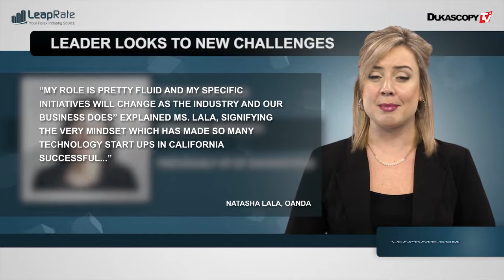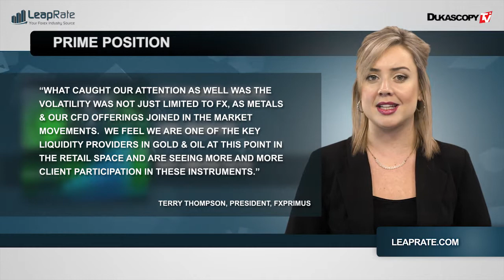Industry Catch-Up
DESCRIÇÃO: O diretor executivo da City Index deixa o cargo, a OANDA Exec traça novos objetivos, LCG amplia seu conselho, o desempenho da FXPRIMUS, as últimas notícias da indústria reportadas por LeapRate.